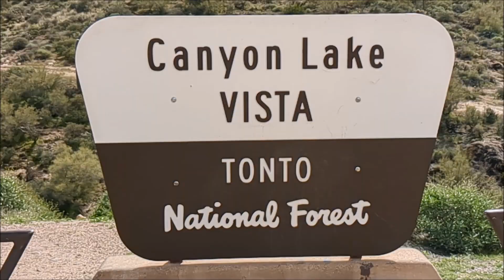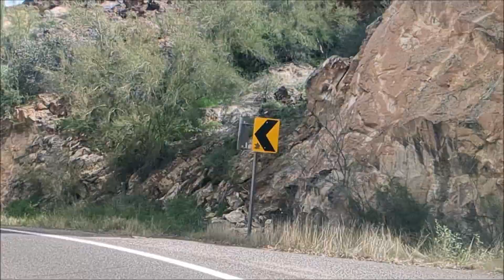Tortilla Flat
Join us on the drive to see Tortilla Flat and all it has to offer.